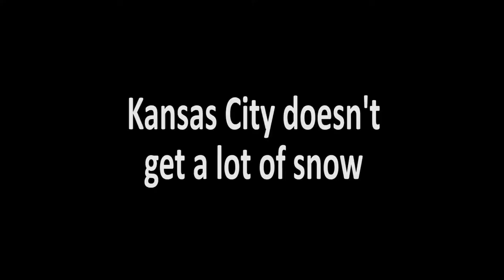Kansas City Ski Jump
When you want to be a ski bum but you also want to have an income for your other hobbies...

Filmed on GoPro Hero 3 BE and Hero 5 BE
Edited with Adobe